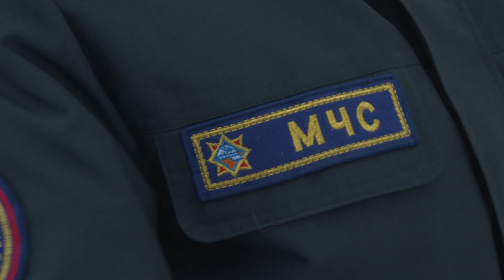Выход на лед в Солигорском районе запрещен